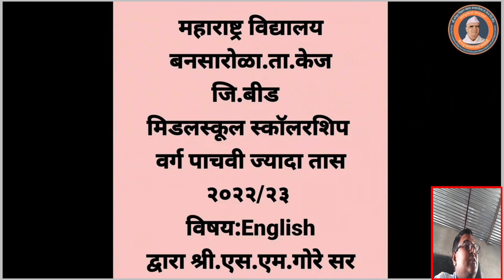12.5th English Scholarship exam study by Mr.S.M.Gore Maharashtra Vidyalaya Bansarola 2022/23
12.5th English Scholarship exam study by Mr.S.M.Gore Maharashtra Vidyalaya Bansarola 2022/23